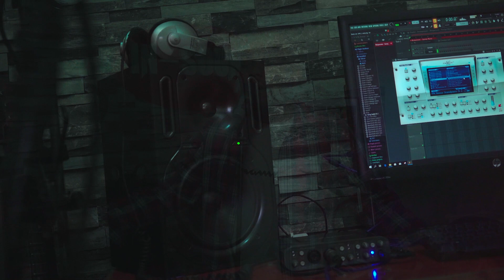George maina- Ninguonete